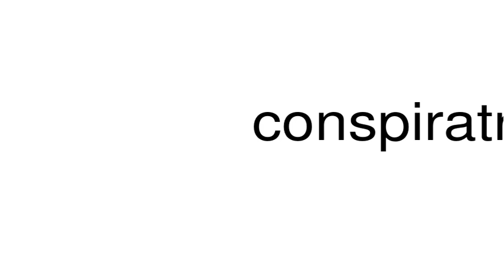How to pronounce conspiratress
This is a satire channel. This is a satire channel. How to pronounce the word conspiratress.